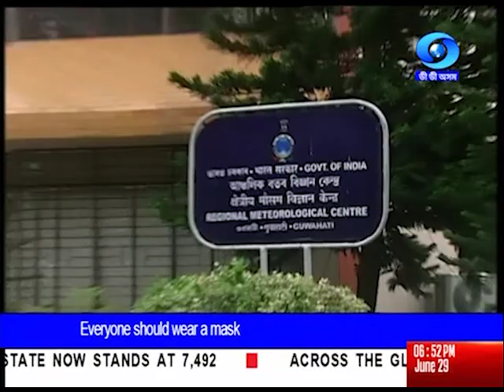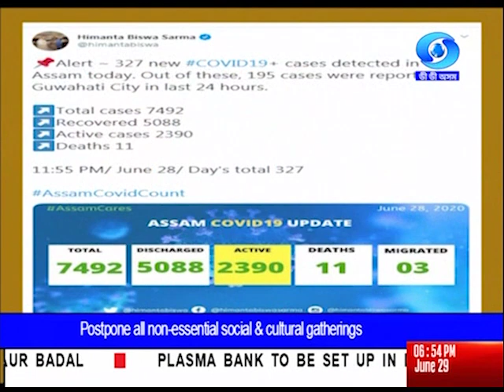North East News